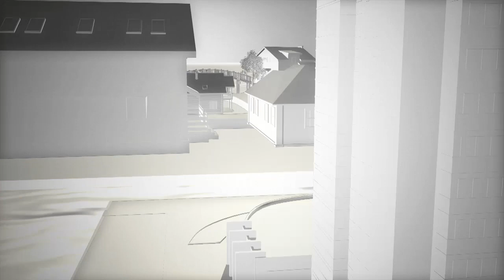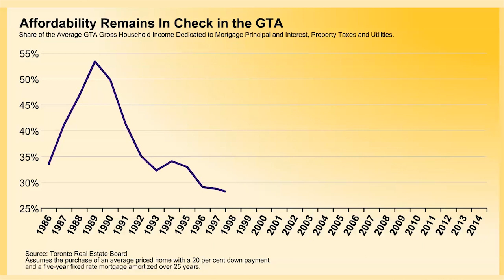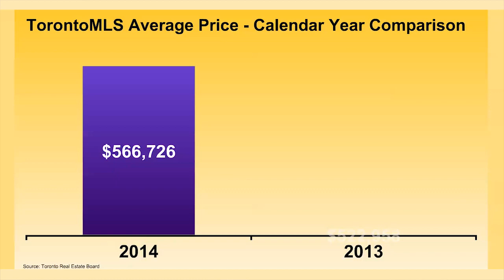Market Watch December 2014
Jason Mercer - Director, Market Analysis, discusses the Market Watch Report for December 2014